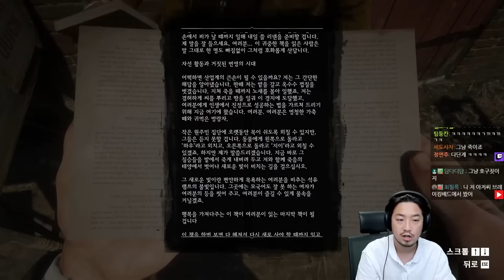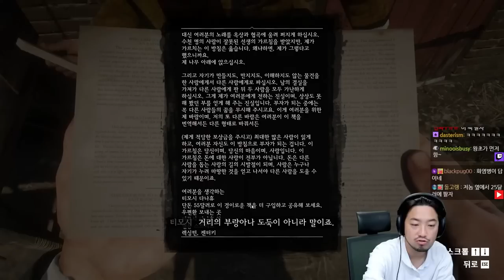레드 데드 리뎀션 2 (Red Dead Redemption II) | 제8화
00:00 인트로
02:13 재미를 위한 마술사들
34:34 화평하게 하는 자는 복이 있나니
58:01 밑바닥 친구들
1:23:17 말고기 저녁식사
1:59:23 어여쁜 마을에서의 산보
2:10:16 예나 지금이나 가문 싸움
2:22:40 셰이디 벨 전투
2:44:17 챕터 4 - 생 드니
3:20:26 문명의 기쁨
4:12:49 명예의 남자, 안젤로 브론테